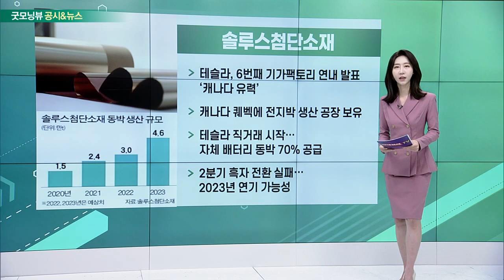웹젠, 세경하이테크, 삼성물산, 솔루스첨단소재_공시&뉴스 (20220810)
- 시장 예상치 상회한 2분기 실적
- ‘뮤 오리진3’ 흥행… 사업 비용도 양호
- “실적 안정세… 성장성은 크지 않아”
- 신작 순항… ‘R2M’ 대만 매출 10위권

- 오늘 오후 10시, 삼성전자 갤럭시 언팩 행사
- 삼성전자 폴더블폰 특수보호필름 단독 공급
- 올해 매출 3000억 원, 영업이익 295억 원 예상

- 건설업계, 해외 수주액 174억 원… 12% ↑
- 삼성전자 오스틴 공장 수주로 49억 달러 달성
- 2분기 사상 최대 실적… 전 부문 이익 개선
- 2022년 매출액 41.1조·영업이익 2.1조 전망

- 테슬라, 6번째 기가팩토리 연내 발표… ‘캐나다 유력’
- 캐나다 퀘벡에 전지박 생산 공장 보유
- 테슬라 직거래 시작… 자체 배터리 동박 70% 공급
- 2분기 흑자 전환 실패… 2023년 연기 가능성